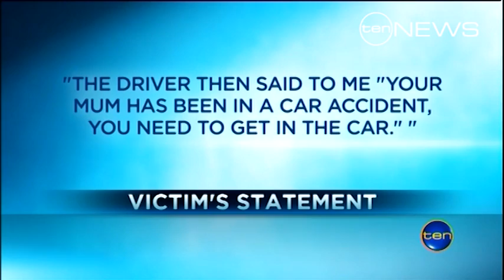School predator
A suburban predator is now thought responsible for two brazen after-school abduction attempts. And parents fear he'll eventually succeed in what they believe he's been trying for years.